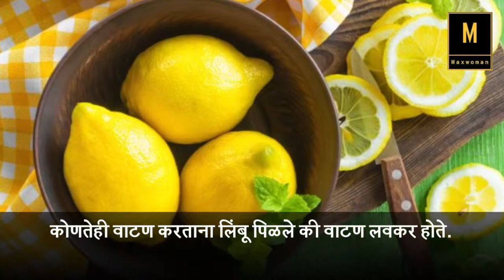स्वयंपाक घरातील काही उपयुक्त टिप्स Part - 2 | Cooking Tips | Max Woman